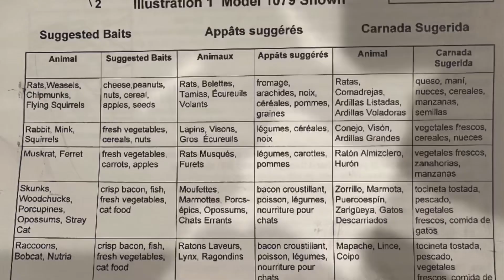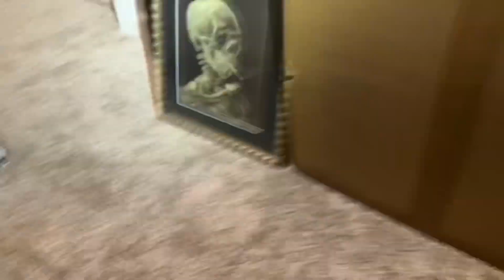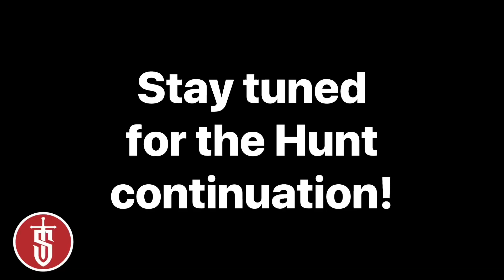Critter: Part 1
This is just some unrelated to work, sideline, every day human stuff. I’m sure everyone can relate to this. Maybe not this exact subject, but I know we all have certain things going on that we don’t particularly want to deal with. This is one of them for me. ￼